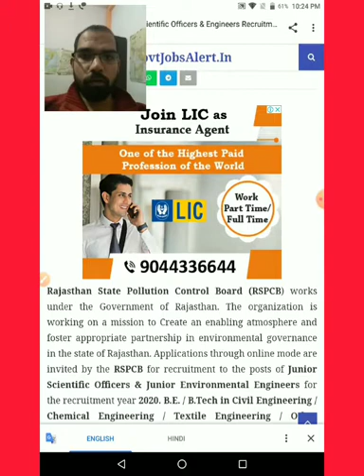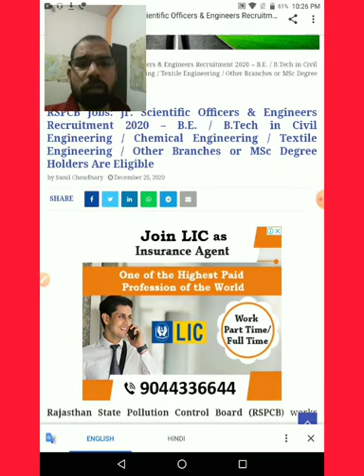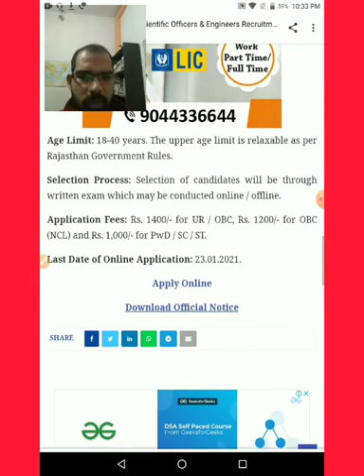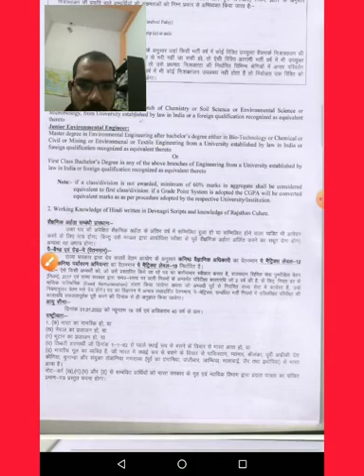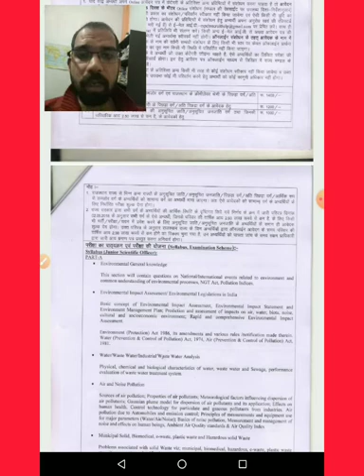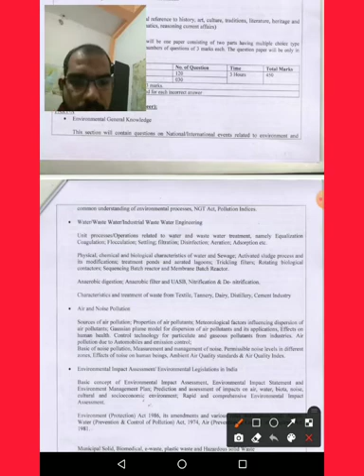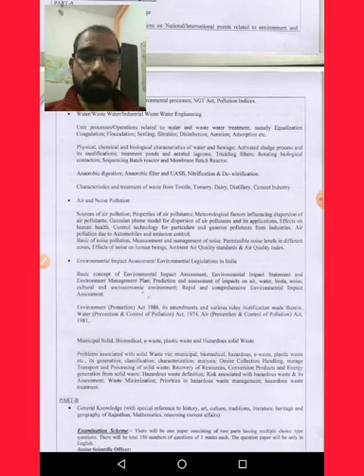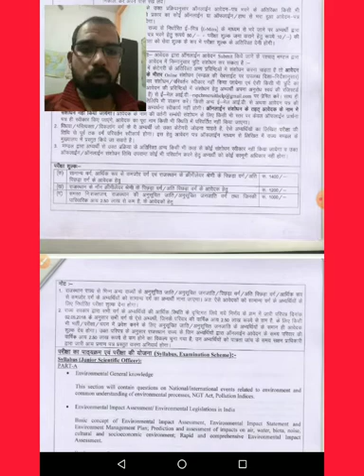RSPCB JUNIOR ENVIRONMENTAL ENGINEER VACANCY 2020-21 COMPLETE DETAILED ADVERTISEMENT